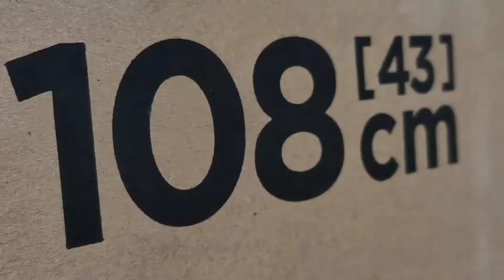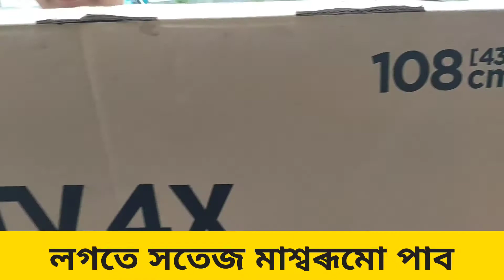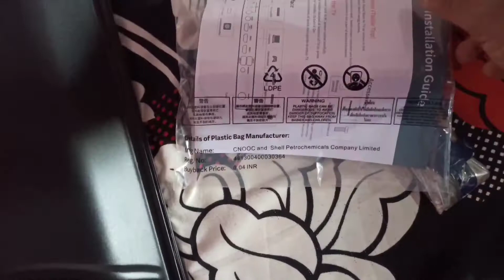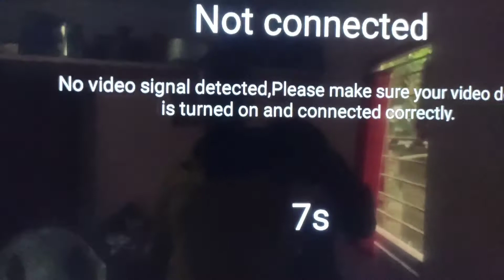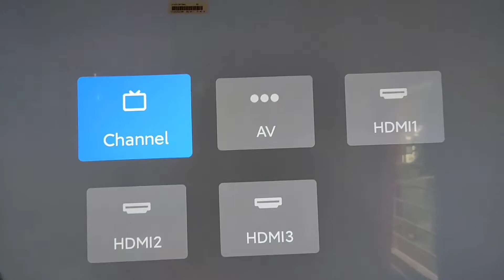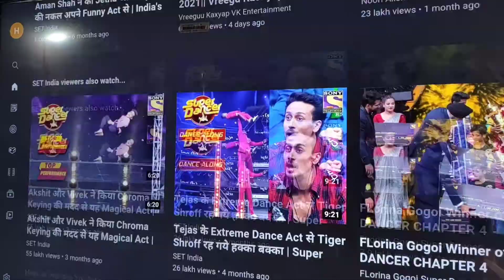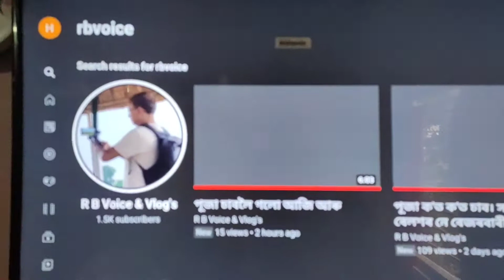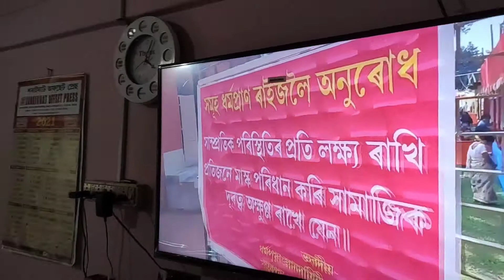পূজাৰ উপহাৰ MI 4X Android TV MI MITV RBVOICE&VLOGS। Puja Gift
আজিৰ ভিডিঅত শাৰদীয় দূৰ্গাপূজাৰ উপহাৰ MIৰ টিভি এটা ললো। টিভিটো অনা, ইনবক্সিং কৰা, ইনষ্টলোচন কৰা সকলো আজিৰ এই ভিডিঅটোত।

নমস্কাৰ বন্ধু,
মই ইউটিউবাৰ নহয়। মই এজন ব্যক্তিগত প্ৰতিষ্ঠানত কাম কৰা ব্যক্তি। কৰ্মৰ মাজতে বিভিন্ন ঠাই ফুৰিবলৈ যাওঁ আৰু। যেতিয়া গৈ ভাল লাগে তেতিয়া সেইবোৰ ৰেকৰ্ডিং কৰি আপলোড কৰোঁ। লগতে কেতিয়াবা কেতিয়াবা কিছুমান কথা এই চেনেলটোৰ মাজেৰে প্ৰকাশ কৰো। মোৰ চেনেলটো R B VOICE & VLOG'S.
ধন্যবাদেৰে
ৰাতুল বৰ্মন
R B VOICE & VLOG'S
নলবাৰী, অসম।

Hi friends,
How are you ? I think everyone FINE ! I am Ratul Barman. Wel Come to my Assamese Youtube Channel R B Voice & Vlogs.
I'm not YouTuber. I am a person working in a private company. Let's go to different places in between work and I record and upload them whenever I like. Also, from time to time we publish some things through this channel.

RATUL BARMAN
NALBARI, ASSAM, INDIA

Instagrame link _ I'm on Instagram as
RATULBARMAN 99 Install the app to follow my photos and videos.

Mic : BOYA JDS PRO BY-M1
Camara : Mobil camera mi7pro

আজিৰ ভিডিঅত শাৰদীয় পূজাত Mi ৰ টিভি এটা উপহাৰ হিচাপে আনিলো। টিভিটো আনি আনবক্সিং কৰাৰ লগতে ইনষ্টল কৰাৰ লগতে সকলো খিনি আজিৰ ভিডিঅত।